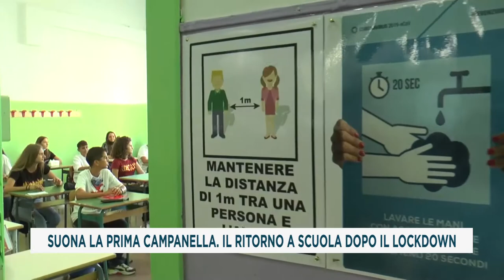SUONA LA PRIMA CAMPANELLA IL RITORNO A SCUOLA DOPO IL LOCKDOWN